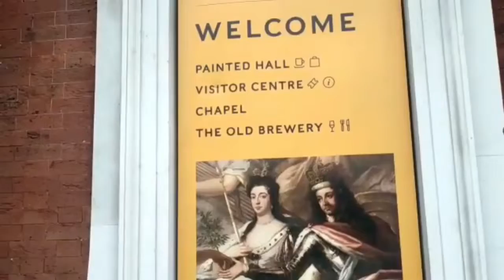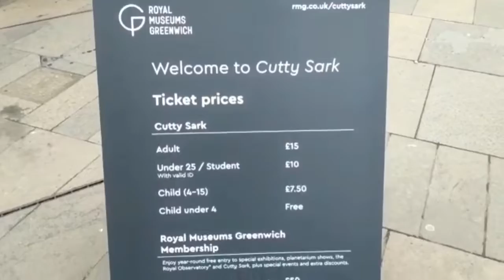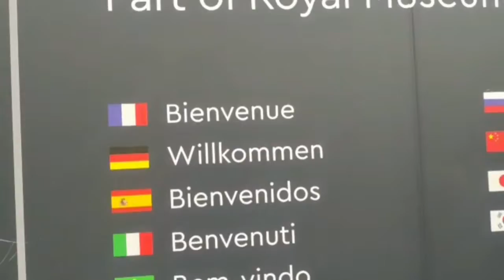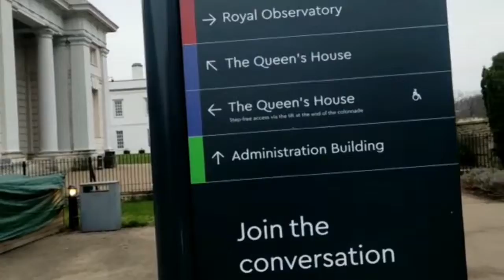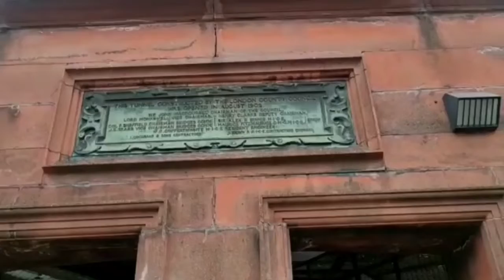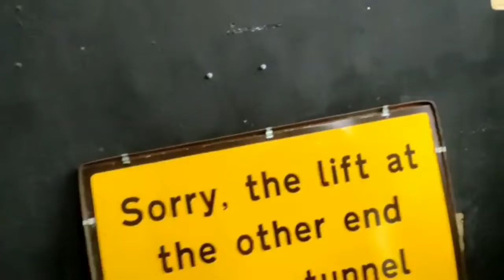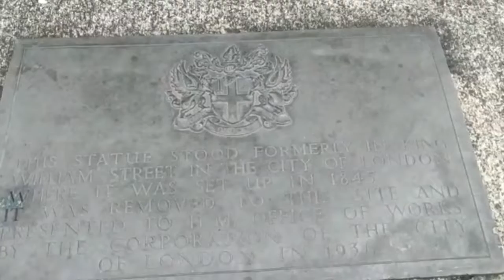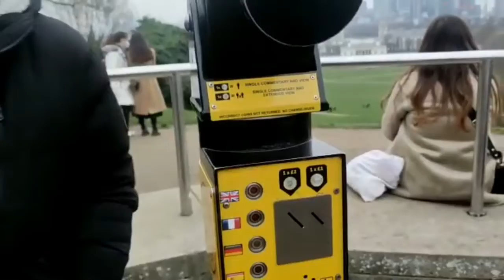O OBSERVATÓRIO ASTRONÔMICO DE LONDRES